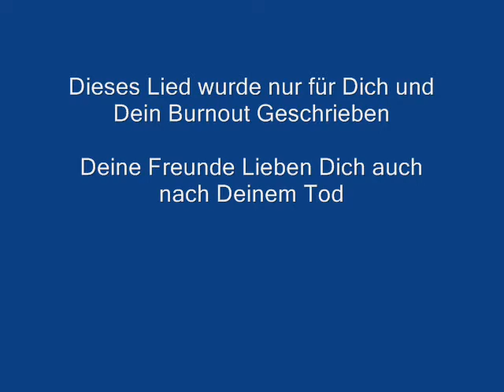Harald 2.wmv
Für meinen Besten Freund Harald, der leider viel zu früh verstorben ist. 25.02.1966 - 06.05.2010. Es ist als hätte ich einen Bruder verloren.